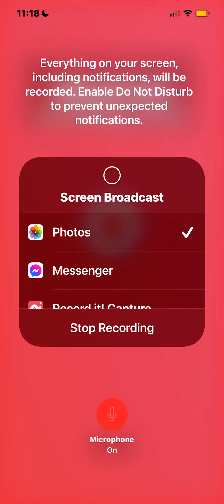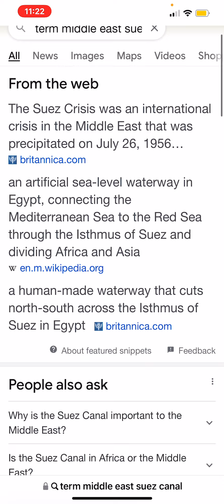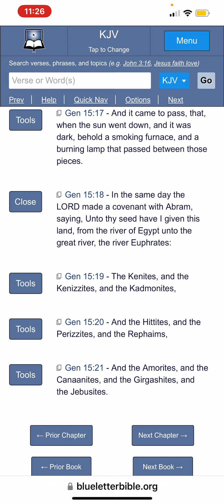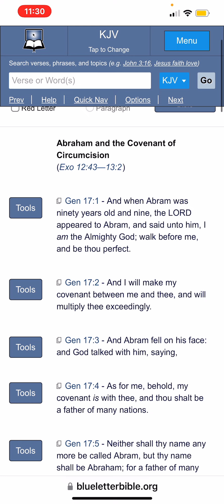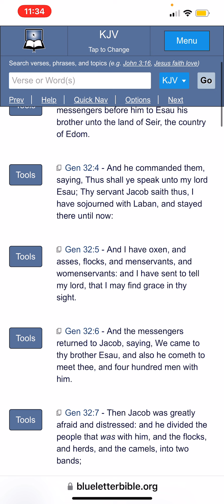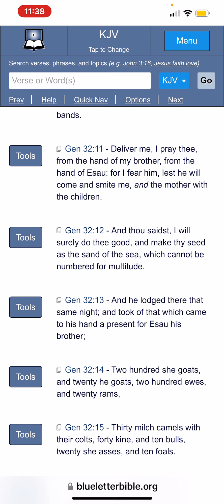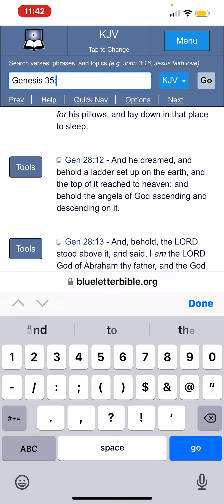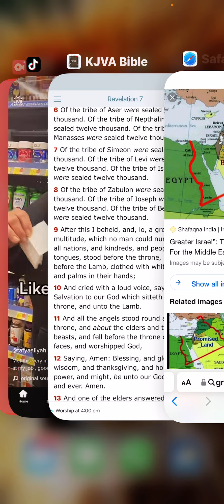Israel; A Promised, Blessed Seed of People !